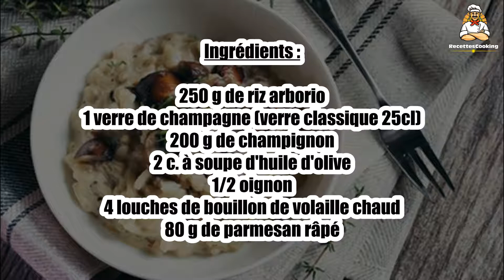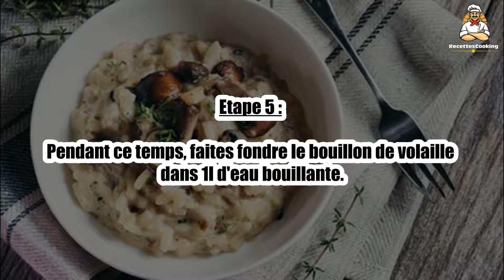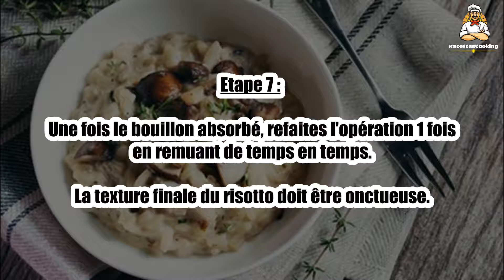Recette : Risotto au champagne et champignons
Bonjour à tous, aujourd’hui recettescooking.com vous présente la recette suivante : Risotto au champagne et champignons.

TEMPS TOTAL : 40 min
Préparation : 10 min
Cuisson : 30 min

Ingrédients :

250 g de riz arborio
1 verre de champagne (verre classique 25cl)
200 g de champignon
2 c. à soupe d'huile d'olive
1/2 oignon
4 louches de bouillon de volaille chaud
80 g de parmesan râpé

Etape 1 : Pelez et hachez le demi oignon. Faites le revenir dans un grande poêle.

Etape 2 : Ajoutez les champignons et laissez cuire 5 min.

Etape 3 : Versez ensuite le riz dans la poêle et laissez-le rissoler jusqu'à ce qu'il soit translucide.

Etape 4 : Ajoutez le verre de champagne, mélangez et laissez évaporer.

Etape 5 : Pendant ce temps, faites fondre le bouillon de volaille dans 1l d'eau bouillante.

Etape 6 : Versez quelques louches de bouillon pour recouvrir tout le riz.

Etape 7 : Une fois le bouillon absorbé, refaites l'opération 1 fois en remuant de temps en temps. La texture finale du risotto doit être onctueuse.

Etape 8 : Salez, poivrez, et servez avec du parmesan.